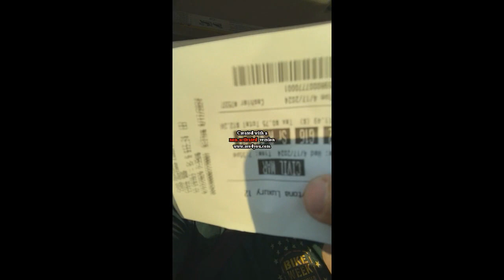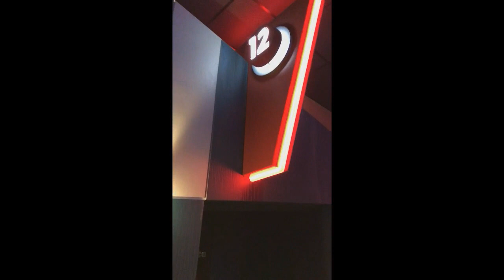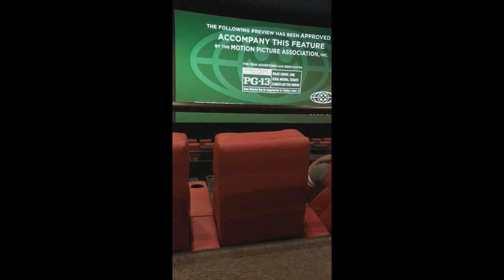Civil War -- a movie review: A Hobo Tom Special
Movie Review, a Hobo Tom Special